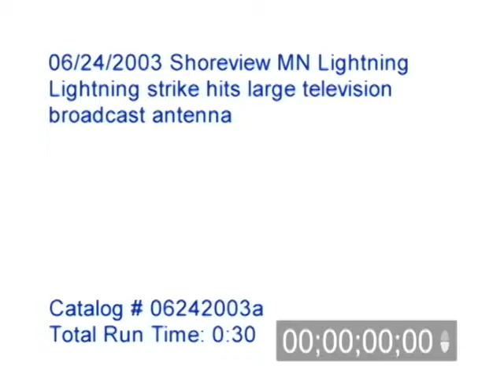6/24/2003 Lightning strikes the Shoreview MN broadcasting antennas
6/24/2003 Shoreview MN Lightning Video. Lightning strike hits the large television broadcast antenna.

Catalog #: 06242003a